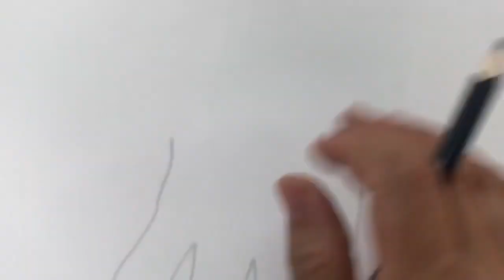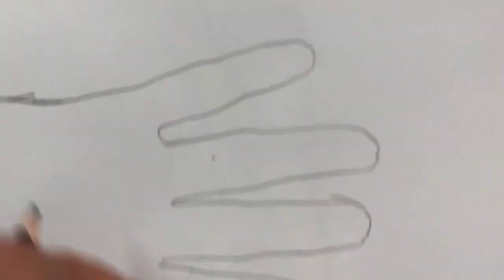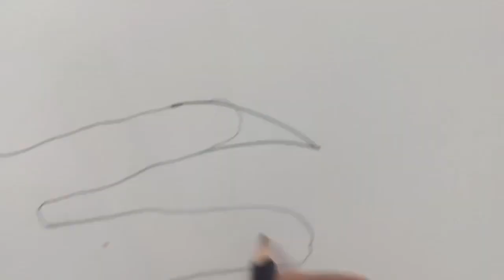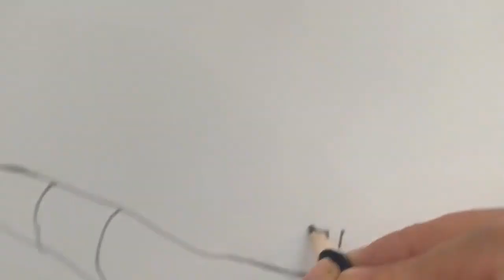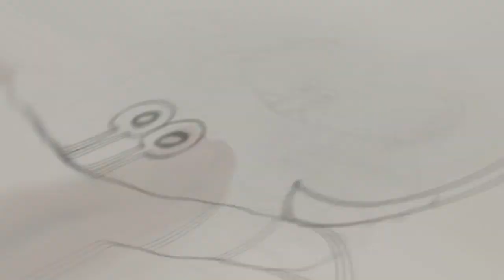How to draw a crab from palm for kids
How to draw a crab from palm for kids, do you want to draw a crab ? all you need is a pencil and color and watch this crab drawing video and see how you can draw a crab yourself easily. drawing a crab will be easy by referring this crab drawing.